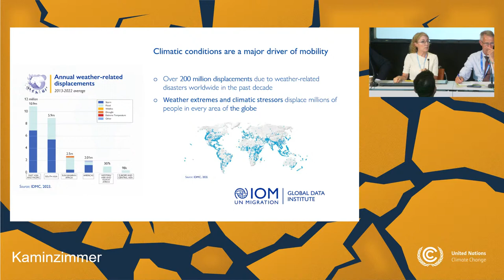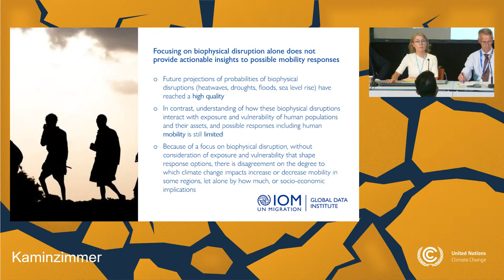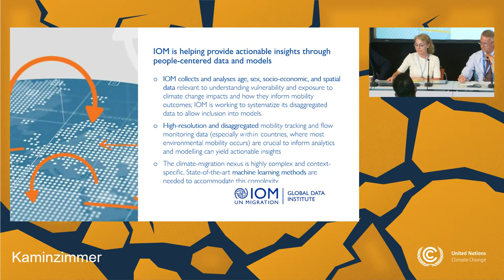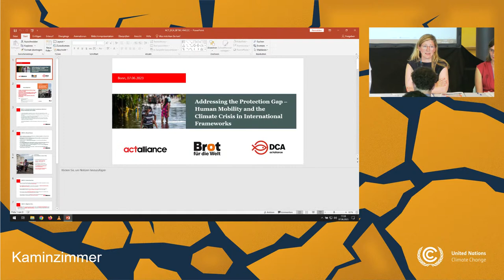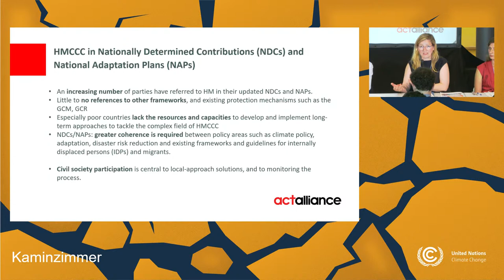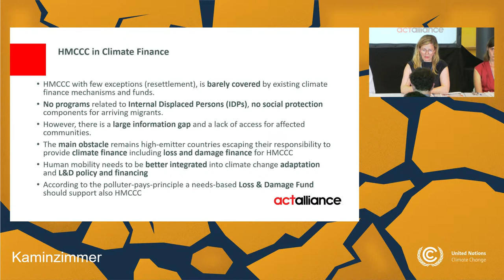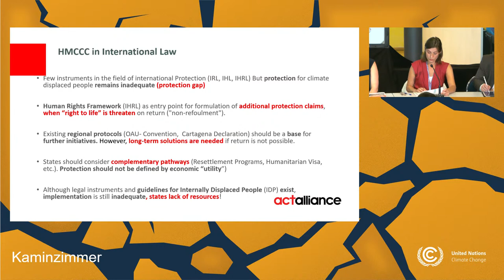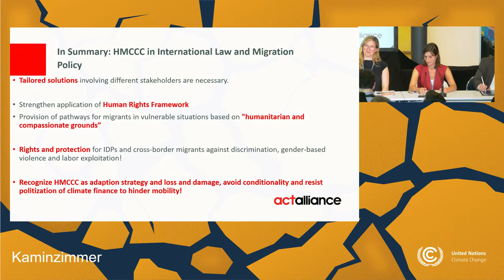Towards People-Centred Adaptation – Enabling Choice, Resilience, and Mobility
The event will provide a platform for diverse stakeholders to discuss how data and policy enable choice, resilience, and mobility and calls upon Parties to close the protection gap for people on the move due to the impacts of climate change and variability. This side event will be co-organized by the IOM, Act Alliance, BfW, and the DCA. be 75

Speakers:
speakers from the Executive Committee of the Warsaw International Mechanism for Loss and Damage, Adaptation Committee, the Government of Moldova, IOM, Bread for the World, and Act Alliance.

Organizer:
International Organization for Migration (IOM)
ACT Alliance - Action by Churches Together (ACT Alliance)
Bread for the World (BfdW)
DanChurchAid (DCA and FKN)